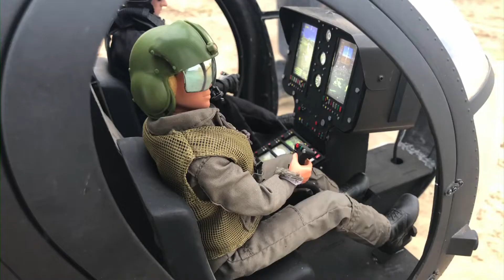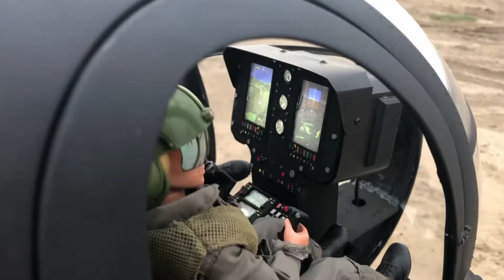Hughes 500 maiden by skyboss